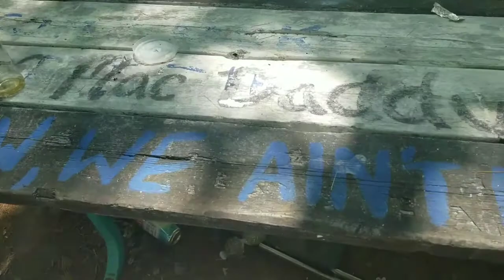farming & hiking, (short Vlog)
forgot to upload this earlier lol.

we started planting at the farm, and went for a nice hike, found a party spot where people are just making a mess of the wilderness.